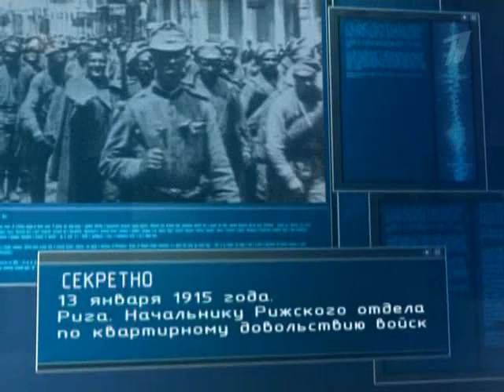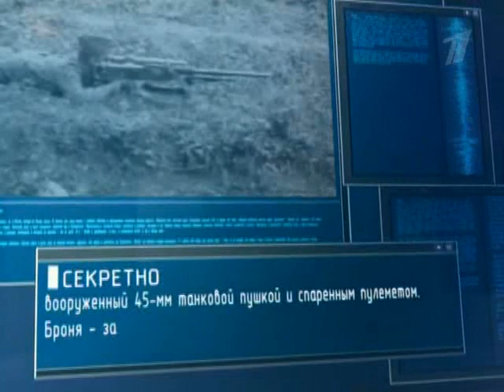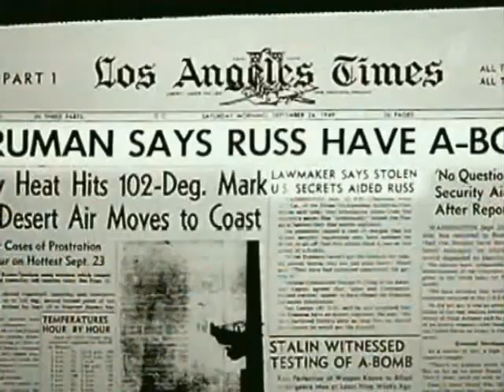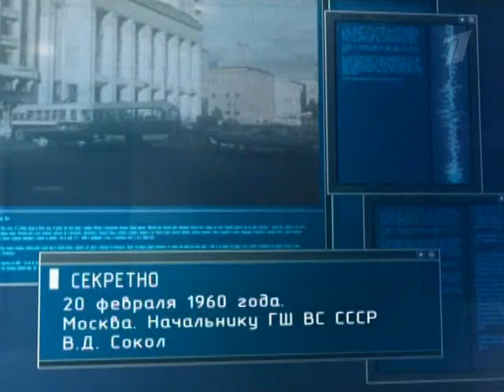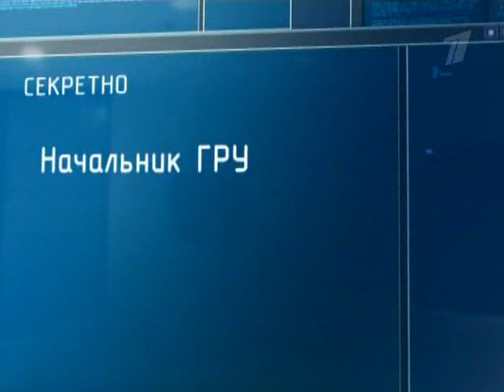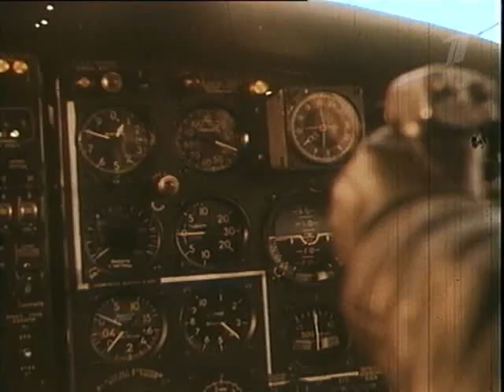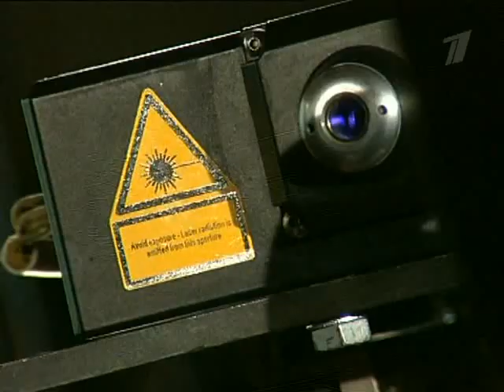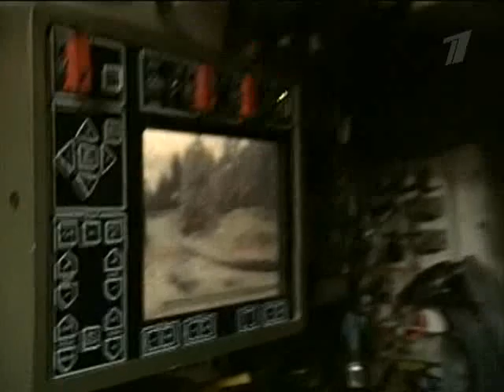Ударная сила: Стальной десант